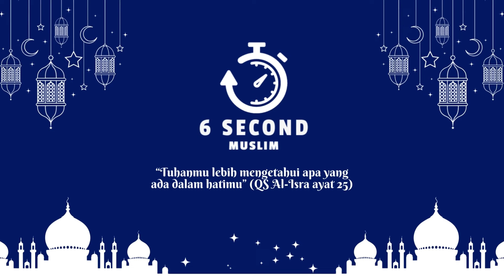BERKAH BESAR BAGI YANG BISA MENJAGA WUDHU - UST. KHALID BASALAMAH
Salah satu keutamaan menjaga wudhu adalah seorang muslim akan menjadi ahli iman dan seorang mukmin yang bertakwa. Dengan begini, maka ia akan dicintai oleh Allah SWT dan mendapat banyak karunia-Nya. Menjaga wudhu dianjurkan pada setiap saat, baik dalam keadaan terjaga maupun hendak tidur.